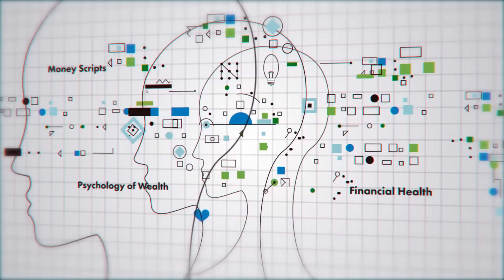How to Stop Overspending - 5 Tips for Compulsive Buying Disorder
How to Stop Overspending – 5 Tips for Compulsive Buying Disorder *** Check-out our PSYCHOLOGY OF WEALTH playlist

*** VIDEO DESCRIPTION ***
We all have those moments when we are feeling down. Well guess what can make you feel better almost immediately? Spending money. It turns out that for the most part, we all like shopping – even when we are buying things we don’t actually need. When we are feeling depressed going to the mall on a spending spree can give you a feeling of relief. Although just temporary, it feels good – so much better than having to deal with our problems all of the time. However, what can start out as an innocent habit of shopping therapy can lead to obsessing about shopping and a full-blown addiction. This addiction can lead to money problems, stealing money from our parents, running up your credit cards, and relationship problems, as many of us try to hide the compulsive buying disorder from others. So how do you handle the urge to go shopping? How do you stop overspending? In this video, I give you 5 tips for how to stop spending so much money.

Mind Over Money

*** WANT TO LEARN MORE ABOUT FINANCIAL PSYCHOLOGY? ***
You can check out Dr. Brad’s books here:
Mind Over Money
Wired For Wealth
The Financial Wisdom of Ebenezer Scrooge
Facilitating Financial Health
Financial Therapy

*** DO YOU HAVE A MONEY DISORDER? ***
You can take the Klontz Money Behavior Inventory (KMBI) at no cost After you complete the test, a report will be emailed to you, along with tips and suggestions.

*** LOOKING FOR EDUCATION IN FINANCIAL PSYCHOLOGY AND BEHAVIORAL FINANCE (Graduate Certificate or MBA)? ***
If you are interested in formal education in Financial Psychology and Behavioral Finance provided by both Dr. Brad Klontz and Dr. Ted Klontz, check out our 5-course curriculum offered through Creighton University Heider College of Business

NOTE: The views and opinions expressed in these videos are those of Dr. Klontz only and do not necessarily reflect the views, policy, or position of Occidental Asset Management, its principals or employees, Creighton University, or any other company, agency, organization, or employer. All information is provided on an as-is basis. No representations are made as to accuracy, completeness, correctness, suitability, or validity of any information presented.

USE OF HYPERLINKS: Links may be provided for your convenience. We are not responsible for errors or omissions on those web sites and do not approve or endorse the information provided. Users who gain access to those materials are subject to the copyright and other restrictions on use imposed by those providers.